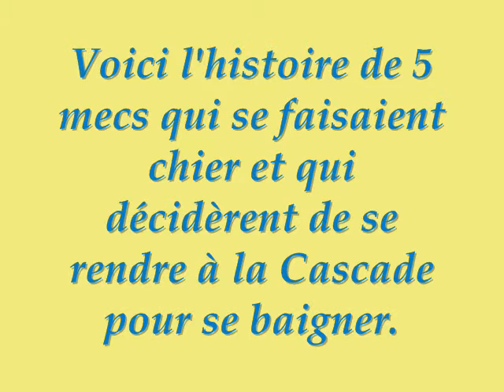Sautas a las Cascadas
Voici le 2ème "film" de Fatal Païens73 Productions : Sautas a las Cascadas. Lâchez vos com's gentils ou méchants, cela nous fera progresser.

P.S: désolé pour la qualité d'image cela a été filmé avec 1 téléphone portable